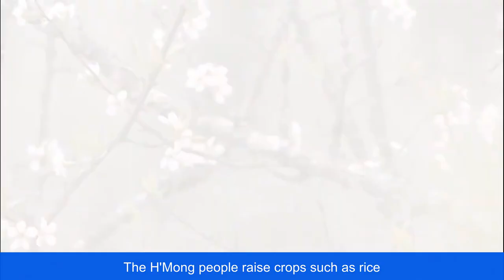MỘC CHÂU - PARADISE OF BLOSSOM AND PLUM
Moc Chau, a serene and rural district in northern Vietnam, is known for its stunning landscapes and breathtaking natural beauty. Located amidst rolling hills, tranquil lakes, and lush tea gardens, Moc Chau is a popular tourist destination for those looking to escape the hustle and bustle of city life and immerse themselves in the tranquil beauty of nature.